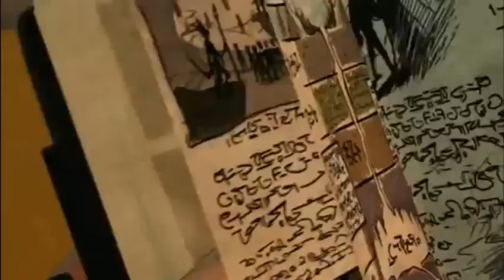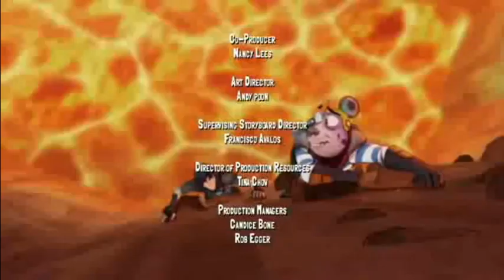Slugterra new episode "a distant shore" in hindi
Slugterra season 2 in hindi - new episode "a distant shore" in hindi